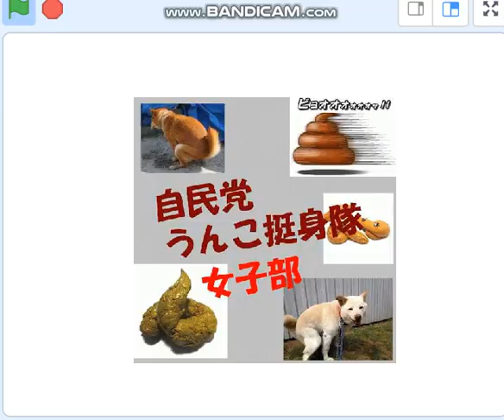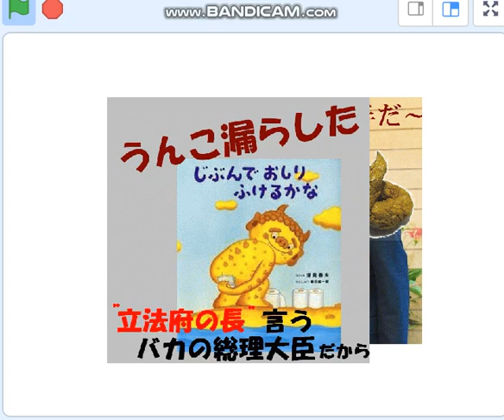高市、パンツの中の豚うんこ気が付かなかったのか～？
高市大臣就任22/8/10　統一教会のシックを隠すな！と